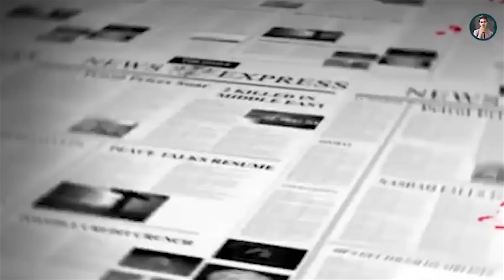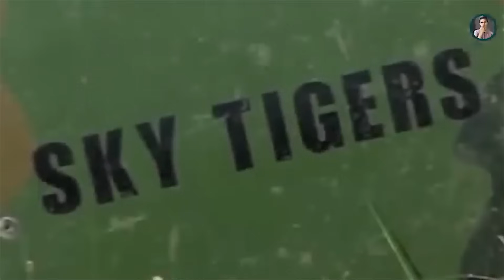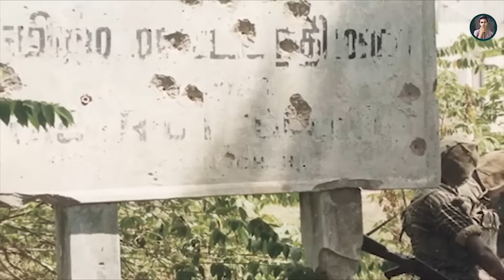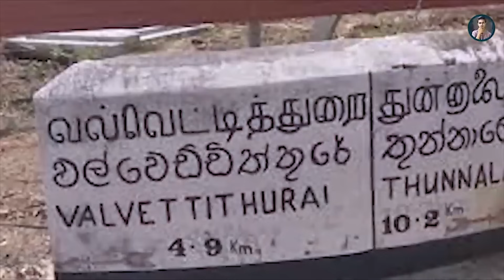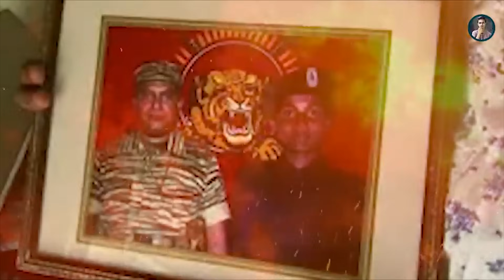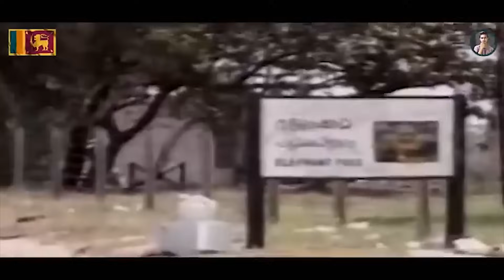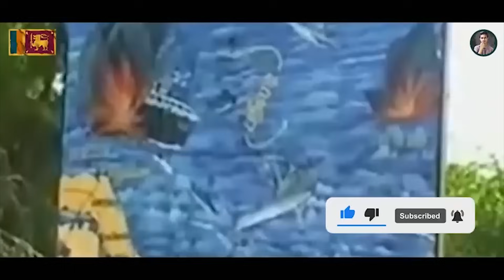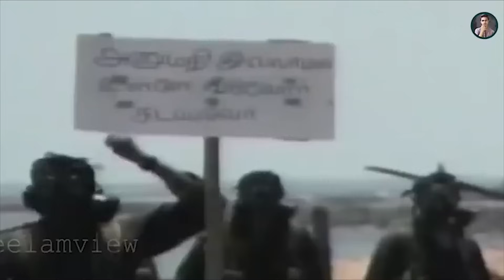ලොව දරුණුතම ත්‍රස්ත සංවිධානයේ ප්‍රබල කොටි නායකයෝ 8 දෙනෙක් | Bad memories of Sri Lanka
😊ලොව දරුණුතම ත්‍රස්ත සංවිධානයේ ප්‍රබල කොටි නායකයෝ 8 දෙනෙක්. මෙම සංවිධානය සමස්ත ශ්‍රී ලංකාවටම සිදු කළ හානිය අදටත් ශේෂව ඇති බව ඔබ හොදින්ම දන්නවා ඇති.

8 powerful Tiger leaders of the world's worst terrorist organization. You must know very well that the damage done by this organization to the whole of Sri Lanka is still present today.

😉😊So I bid you farewell for today.